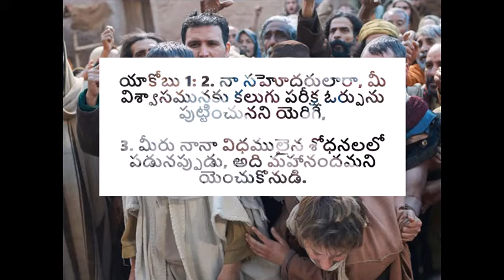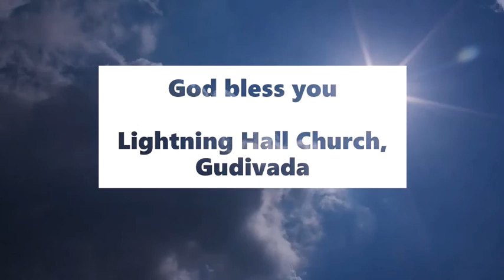విశ్వాసమునకు కలుగు పరీక్ష | The test of faith - అనుదిన మన్నా by Pastor Aseervadam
When you are faced with tribulations, you need to understand that this is not just for you to be in pain but this is an opportunity for us to grow in the Lord. His blessings are disguised as tribulations. Tune in to what the Bible says about our troubles.

Here is a Daily devotion TeluguChristianMessage from the Letter of James.